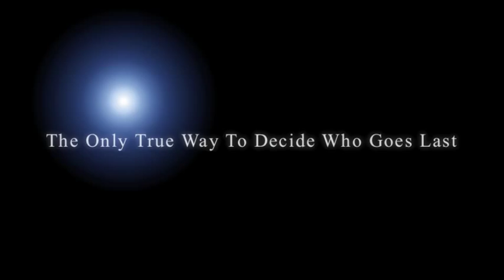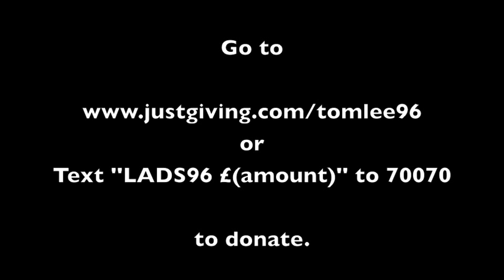THE BIG SHAVE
I have recently been diagnosed with a type of cancer, Lymphoma. I am starting chemotherapy on March 25th and my mates have come together to support me through having cancer and have decided to shave their heads as well.

This is a video montage of the day of 'The Big Shave'.

^^ After finishing a full course of chemotherapy and radiotherapy I am in complete remission! All clear!